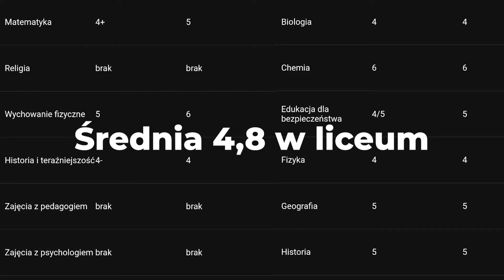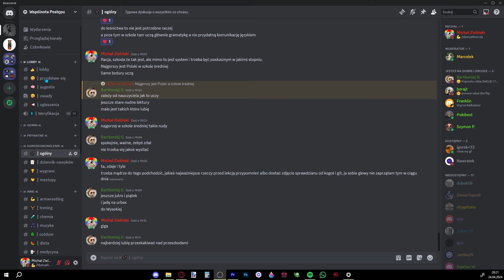Systematyczność - Dzięki Niej Osiągniesz Wszystko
Znaczną część mojego życia robiłem rzeczy przez jakiś czas, a później z nich rezygnowałem.

Dopiero teraz zdaje sobie sprawę z tego, że robienie rzeczy regularnie i bez przestawania daje tak dobre wyniki, że będziesz pod wrażeniem.

Robienie rzeczy regularnie gwarantuje ci sukces w tym co chcesz osiągnąć, bo w pewnym momencie twoja praca się nawarstwi i dostaniesz to co chciałeś.

Spis:

0:00 - Co dało mi bycie systematycznym
0:52 - Wystarczy, że będziesz regularnie to robił
2:07 - Jak być systematycznym
2:49 - Musisz zaniedbać niektóre rzeczy
3:05 - Zachęcam cię po więcej
3:48 - Zakończenie